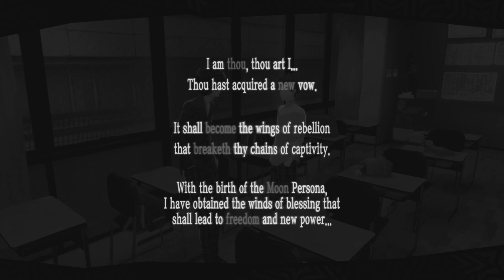Persona 5 Royal Episode 29: Phantom Aficionado Website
Waiting for a new target, The Black Cat Phantom Thieves lay-low until something comes up. Ren meets the Phantom Website, Mishima (Moon; Rank 1) While spending time with Ann (Lover; Rank 2).